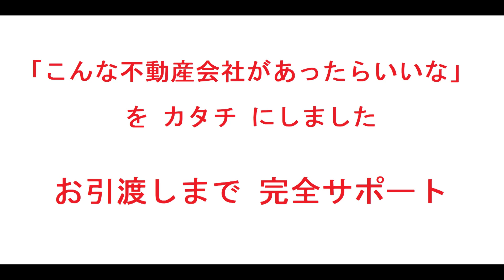須磨区｜グランドメゾン須磨｜リフォーム済み中古マンション｜お得な選び方は仲介手数料無料で購入｜YouTubeで気軽に内覧｜兵庫県神戸市須磨区潮見台町2-2-55｜20200830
名称：グランドメゾン須磨
所在地：兵庫県神戸市須磨区潮見台町2-2-55